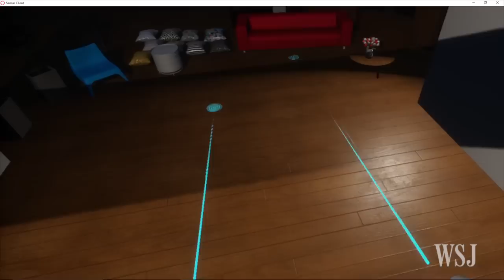Creating Virtual Reality Worlds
Ebbe Altberg, CEO of Linden Lab, demonstrates his company's virtual reality technology to WSJ's Geoffrey Fowler and Joanna Stern at the WSJDLive conference in Laguna Beach, Calif.